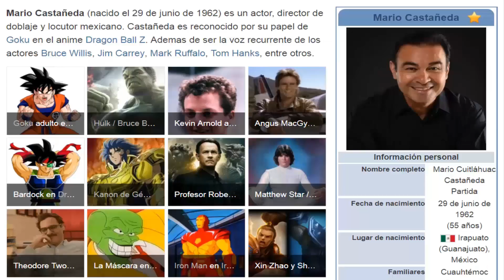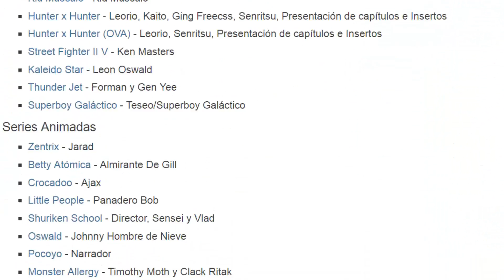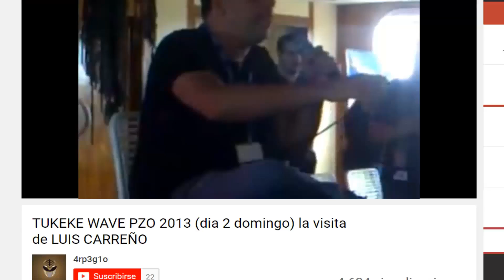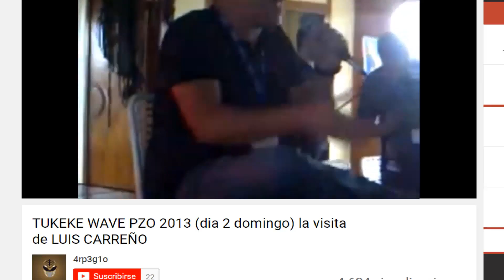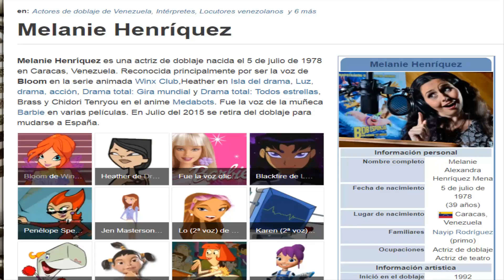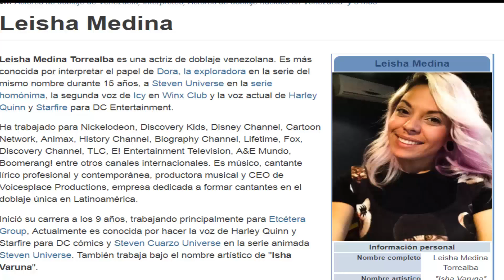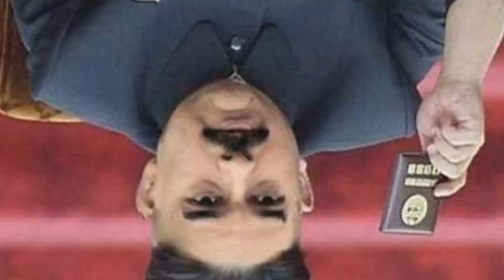LAS VOCES DETRÁS DE TUS SERIES FAVORITAS | DOBLAJE LATINO AMERICANO PARTE 2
Recuerda dejar en comentarios, si deseas la tercera parte de este minidocumental.